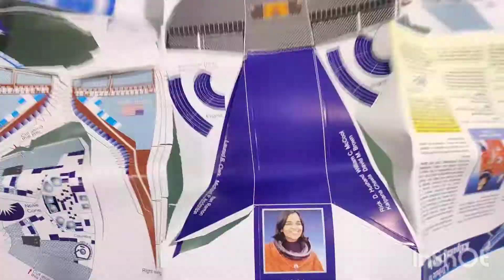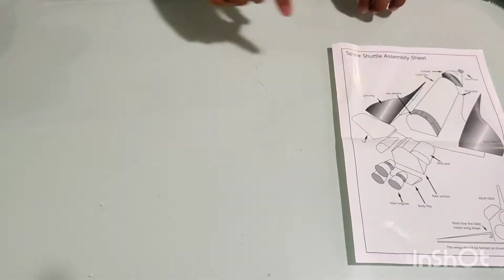Space Shuttle Columbia DIY | Orbital Vehicle | Kalpana Chawla | Build your Space Craft using Paper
The Space Shuttle Columbia was the first space-rated orbiter in NASA's Space Shuttle fleet. It launched for the first time on mission STS-1 on April 12, 1981, the first flight of the Space Shuttle program. Serving for over 22 years, it completed 27 missions before disintegrating during re-entry near the end of its 28th mission, STS-107 on February 1, 2003, resulting in the deaths of all seven crew members.

Design & Edit
Madan Sharma BE Aero

Build your Space Craft using Paper